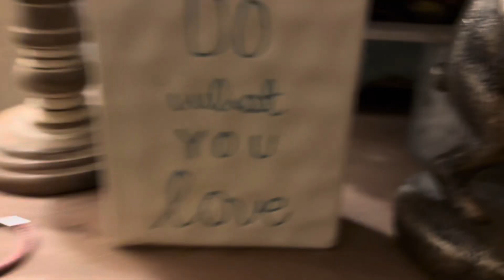My HIGHLIGHTED HAIR & Dress 👗